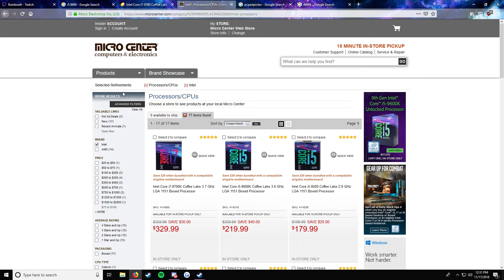zaria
GPU: GeForce GTX 1070
CPU: Intel(R) Core(TM) i5-4690K CPU @ 3.50GHz
Memory: 16 GB RAM (15.86 GB RAM usable)
Current resolution: 1920 x 1080, 144Hz
Operating system: Microsoft Windows 10 Home